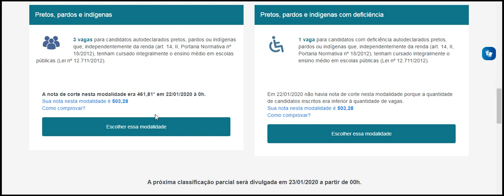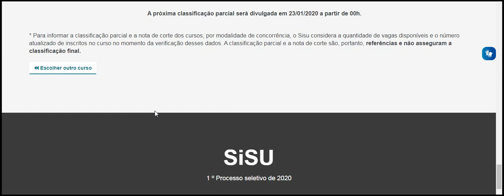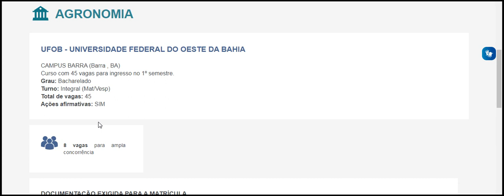AGRONOMIA UFOB CAMPUS BARRA Barra , BA UNIVERSIDADE FEDERAL DO OESTE DA BAHIA